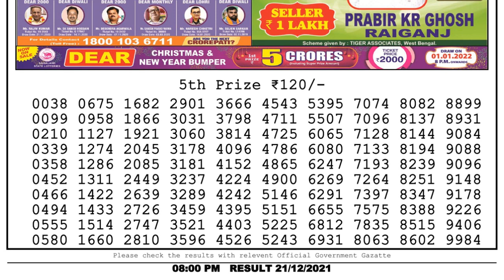Nagaland Lottery Sambad Result | Dear Lottery